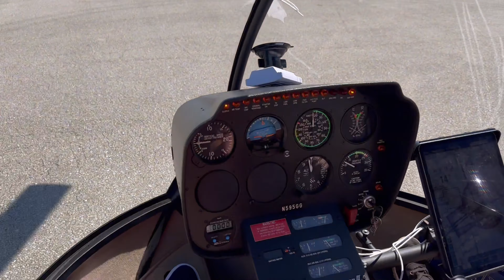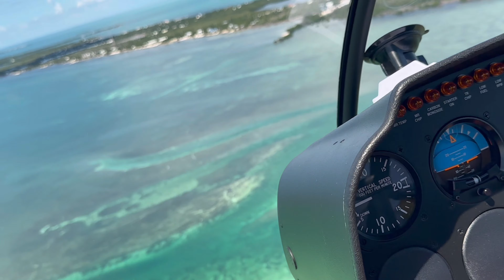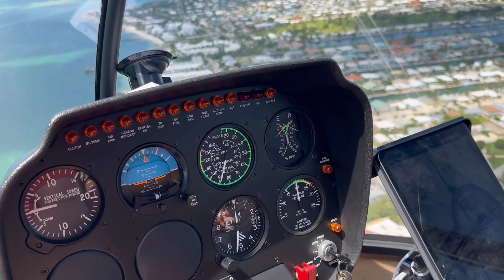Florida Keys Helicopter Tour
Heli Tours Marathon, Alligator Reef Lighthouse, Islamorada and Seven Mile Bridge